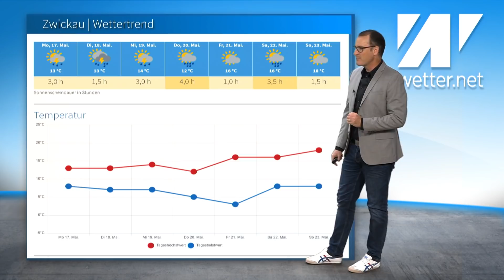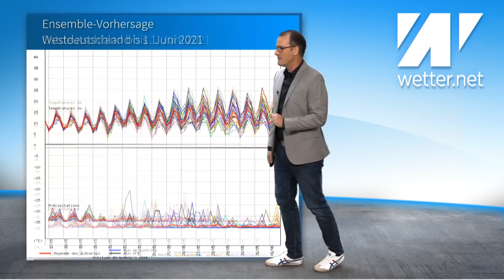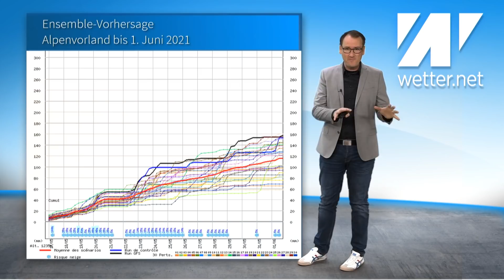Ekelwetter: Pfingstschnee statt Pfingstsommer! Gruseliges Maiwetter geht bis Monatsende weiter.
Was für ein Gruselwetter in den kommenden sieben Tagen. Gewitter, teils Unwetter, sehr windig und sogar Alpenschnee an Pfingsten. Sommerwetter oder Frühsommerwetter ist weit und breit nicht in Sicht. Das sind wirklich üble Wetteraussichten bis Ende Mai.